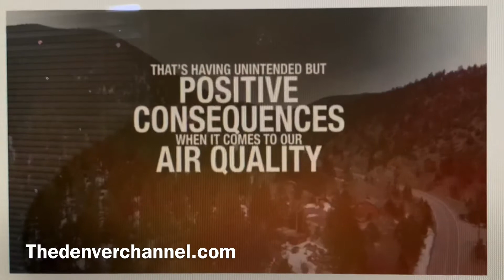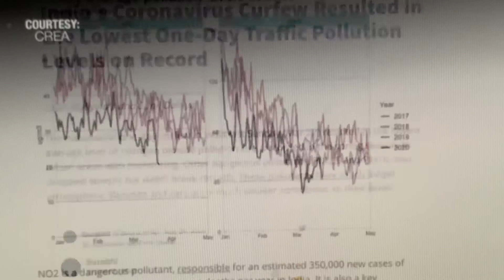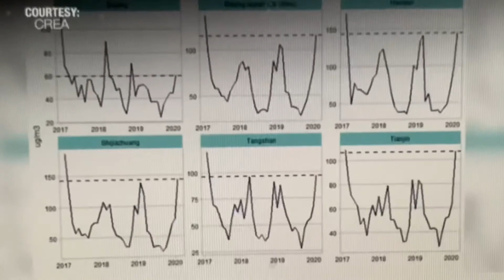COVID19 cleaner air